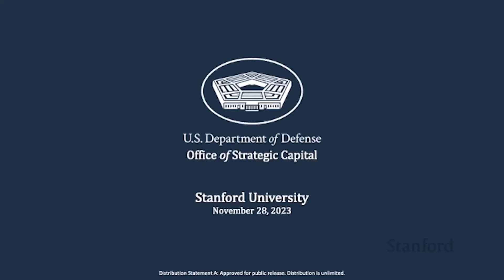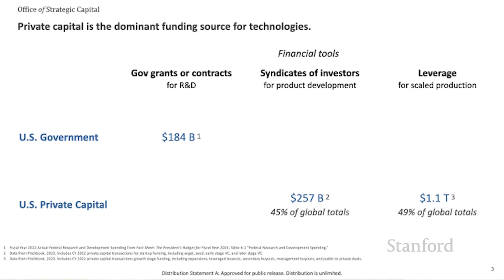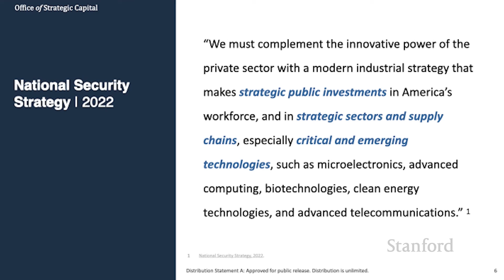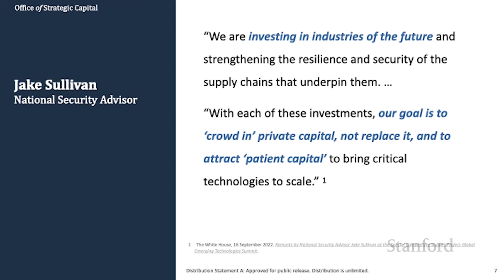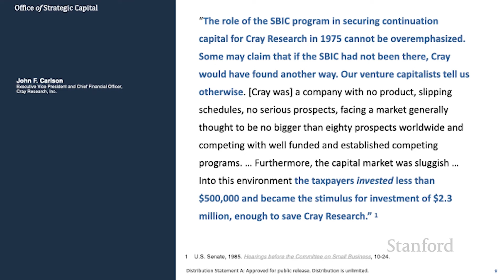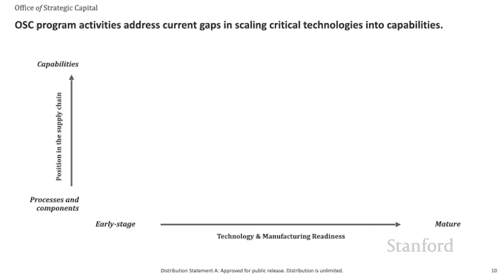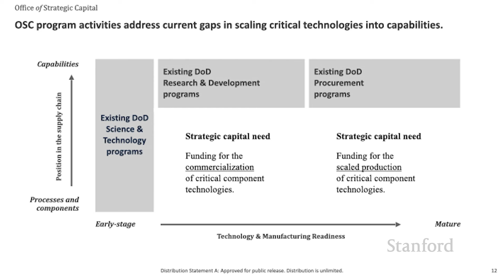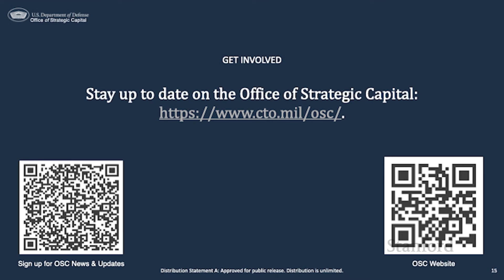Stanford Seminar - Silicon Valley & The U.S. Government: DoD’s Office of Strategic Capital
Jason Rathje, Office of Strategic Capital

DoD’s Office of Strategic Capital Director Jason Rathje is interviewed by Ernestine Mak. The Office of Strategic Capital’s mission is to attract and scale private capital in support of national security. The office is focused on the development and implementation of new financial tools to support and increase public-private investment in critical frontier technologies.
This session is part of the “Silicon Valley & The U.S. Government” speaker series co-led by Ernestine Mak, Steve Blank, Paul Kwan, and Joe Felter.

Silicon Valley collaborations with the U.S. government have led to some of the most important technologies in our society. Driven by visionary leaders, these collaborations have overcome regulatory, business, and technological challenges to achieve exceptional innovation. The results of these innovations have addressed national issues and societal challenges.

As government and industry collaboration is more important than ever to accelerate private sector innovation and shape the future of technology, join us in hearing the personal accounts of technology experts, business executives, and public service leaders who have paved the way with these types of innovations.